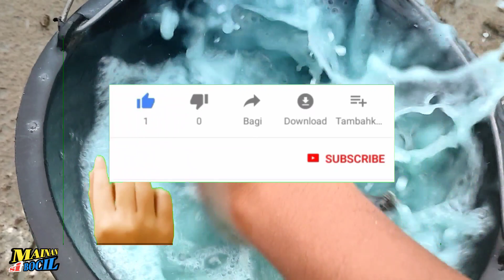membersihkan harimau sapi musang kuda buaya kambing gajah panda lebah kelinci